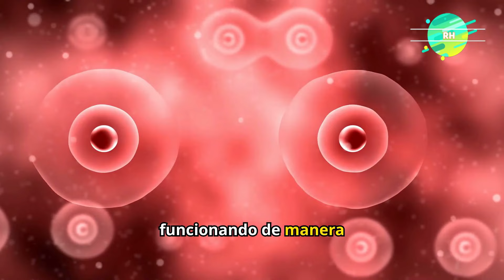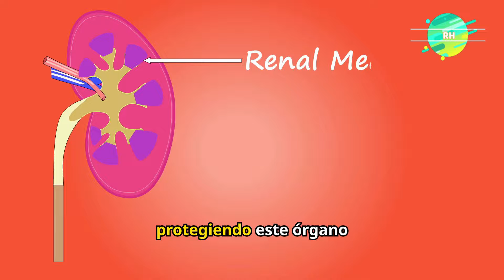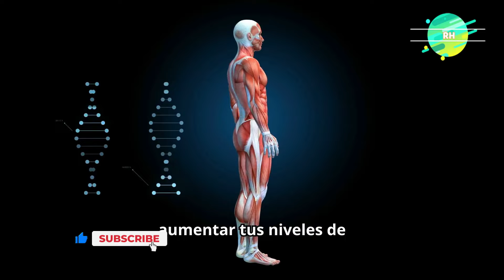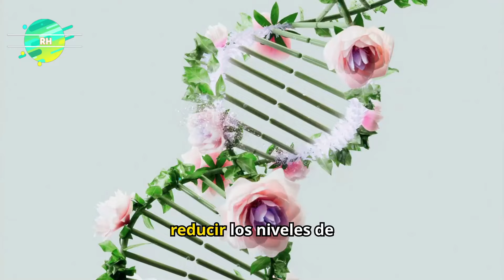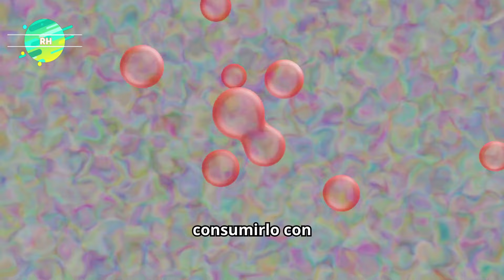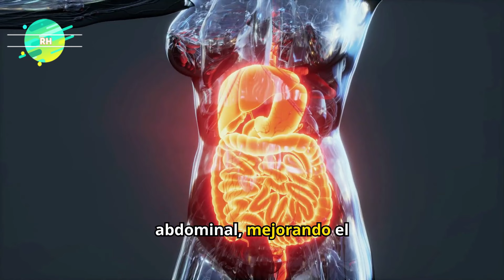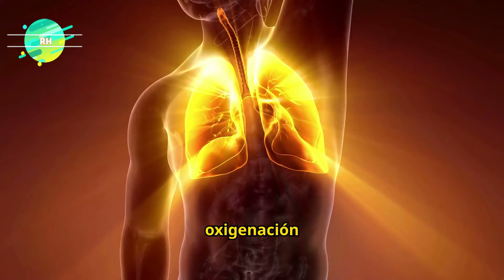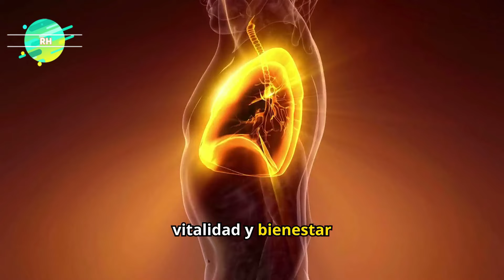¿Comer ajo diario por un año? Descubre los ASOMBROSOS resultados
¿Te has preguntado qué sucedería si comes ajo durante 1 año completo? El ajo es conocido por sus increíbles beneficios para la salud, pero ¿qué efectos podría tener en tu cuerpo a largo plazo? En este video, te explicamos los cambios sorprendentes que podrías experimentar, desde fortalecer tu sistema inmunológico hasta mejorar la salud cardiovascular y más. ¡Descubre cómo el consumo diario de ajo puede transformar tu bienestar! 🧄

Remedios Naturales Caseros es un canal que puede servirle a todo el mundo, puedes encontrar remedios,trucos,consejos de belleza y hasta receta y dietas para bajar de peso.
Un canal bastante completo en el que querrás estas enterad@ de todo el nuevo contenido que subamos a nuestro canal.